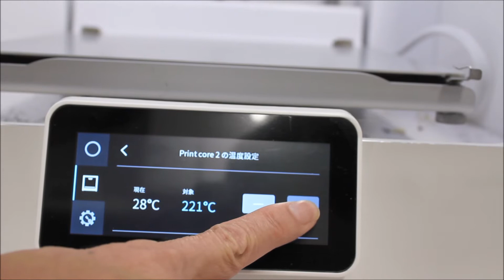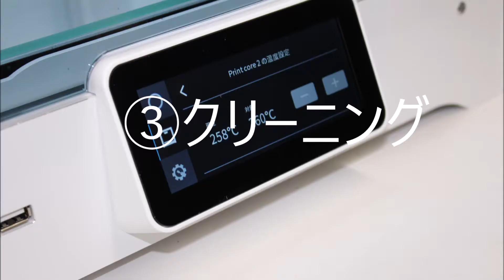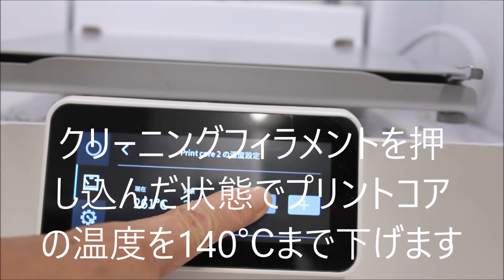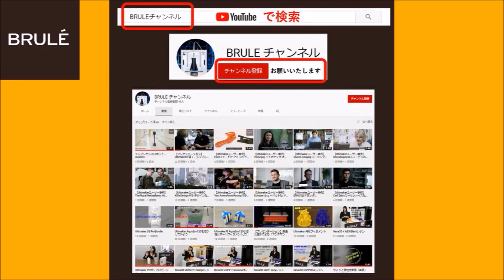【3Dプリンターノズル詰まり解消！】プリントコアクリーニング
３Dプリンターのノズルの詰まりを解決します！！
プリントコアクリーニング方法の動画です。

目次
0:00 導入
0:14 ホットプル
1:03 取り外し
1:27 クリーニング
2:05 コールドプル
2:48 クリーニング完了の目安

今回使用しているクリーニングフィラメントはこちらから購入できます
→マテリアルのタブへお進みください
※各Ultimakerプリンタのページ内のマテリアルのタブからアクセスできます

お問合せはこちらまでお願い致します